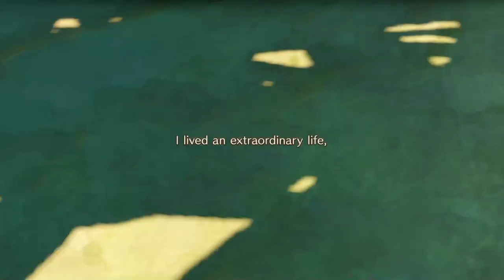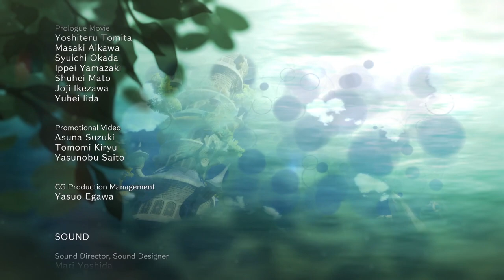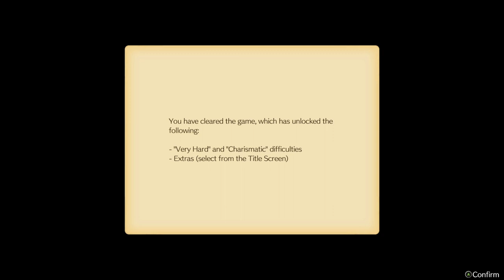Atelier Ryza Ever Darkness & the Secret Hideout (Vod 13) FINALE